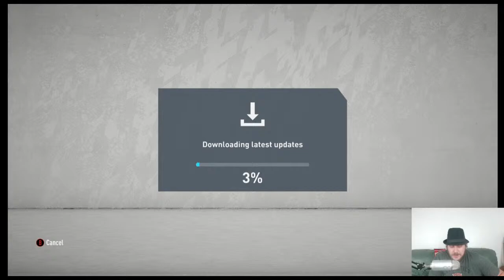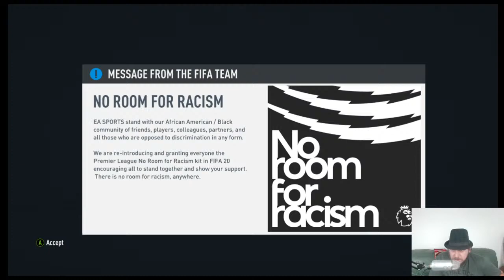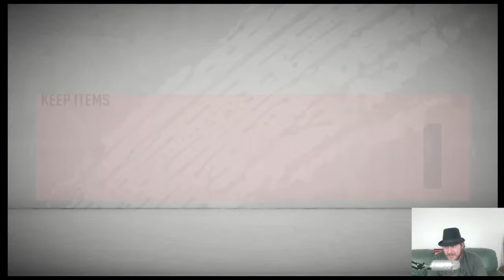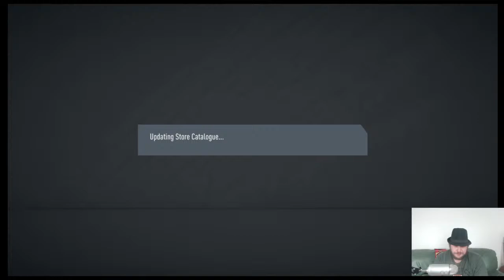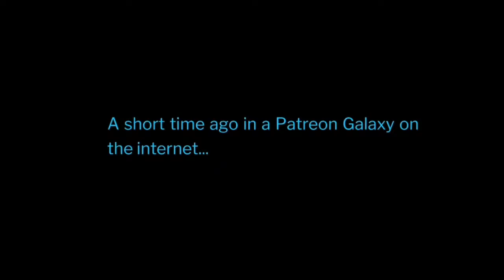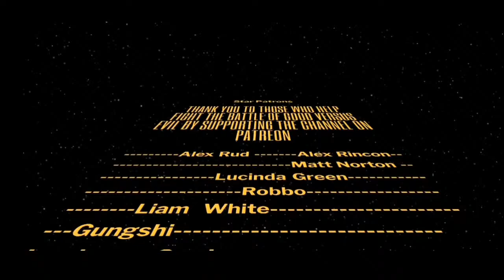FUT Draft Ultimate Team Stream | Ultimate Man Utd FIFA 20 LIVE STREAM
Let's continue the season and see if we can win the premier league!